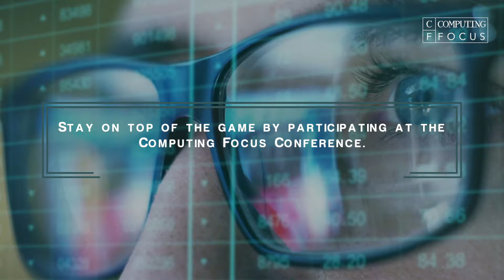Computing Focus Promo 2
Computing technologies affect society and have changed the way humans relate to one another and how they relate to their living environment, as well as how humans organize their work, their communities, and their time.